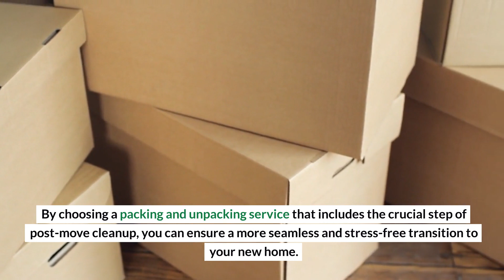Packing and Unpacking Services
When it comes to moving, whether it's a household or a business, packing and unpacking services can be your saving grace. In this context, Holland Movers stands out by offering exceptional moving services to securely and efficiently transition your belongings to your new location. These professionals specialize in the careful packaging and preparation of your items for relocation, handling everything from the most delicate trinkets to hefty furniture pieces. They come equipped with all the necessary packing materials, such as boxes, bubble wrap, and paper, to ensure your valuables are well-protected throughout the journey.